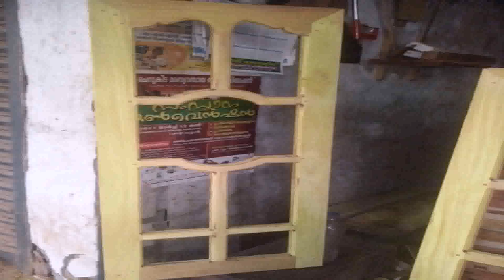House Windows Images Kerala Style (see description) (see description)